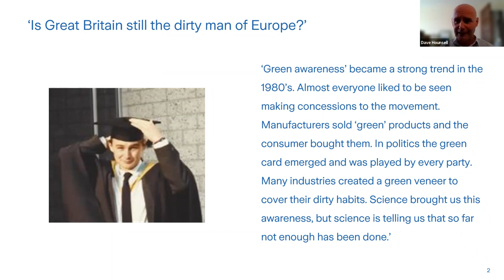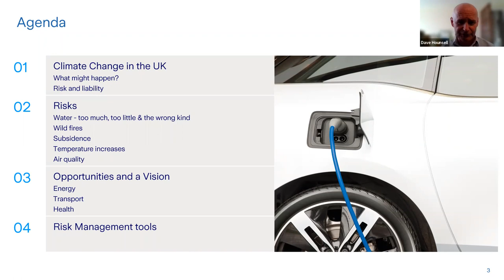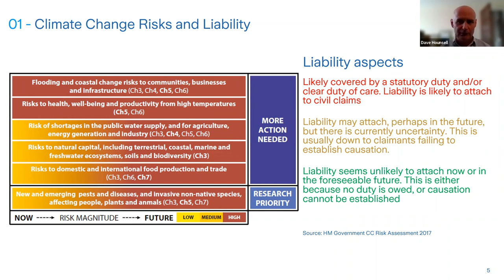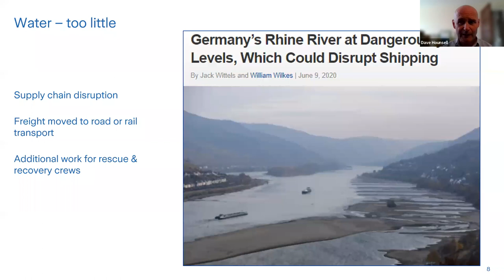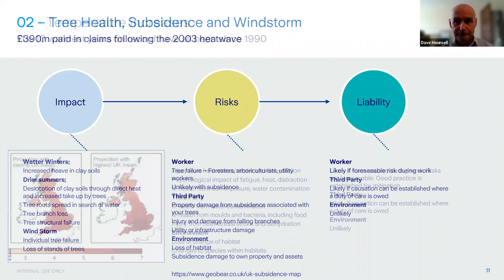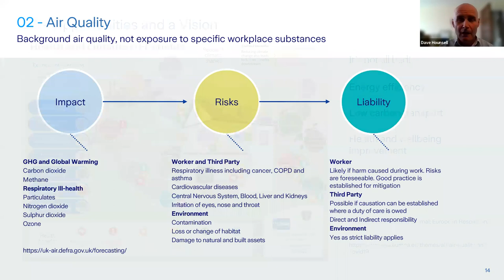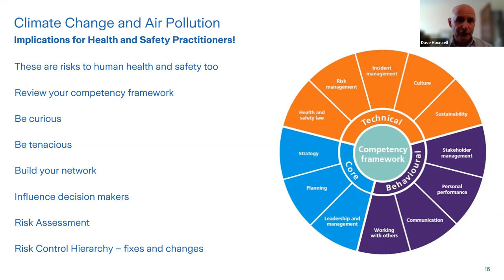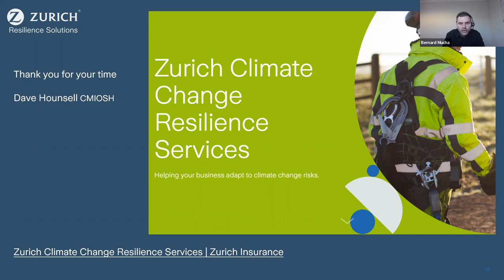Climate change and air pollution – Implications for safety, health and liability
Staffordshire Branch meeting - 25 March 2022
Speaker - David Hounsell, Senior Risk Consultant, Zurich Risk Engineering